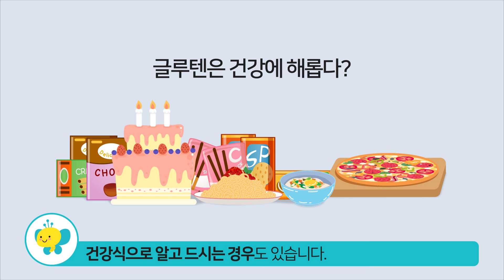[식품안전정보바로잡기]글루텐은 건강에 해롭다?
글루텐은 밀, 보리 등 곡류에 존재하는 불용성단백질로 쫄깃한 식감을 만들어 주는 역할을 합니다. 2000년이후 글루텐이 셀리악병의 원인으로 알려지면서 유해성이 부각되었는데요. 드셔도 되는 걸까요?